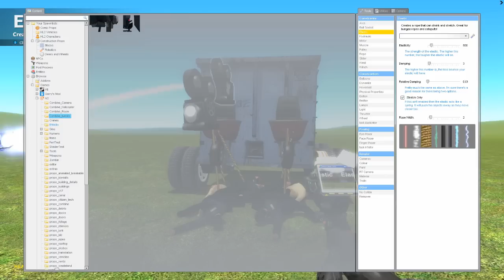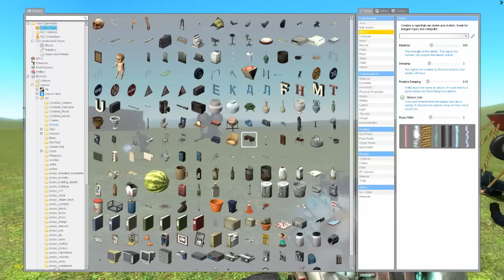Garry's Mod 13 Beta w/Nova & Sp00n Ep.16 - TEST RUN THE CAR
Please be sure to leave a like :)

As requested, we try to build a car.